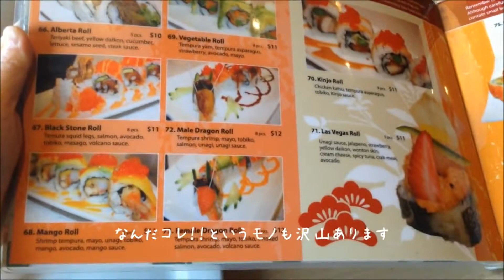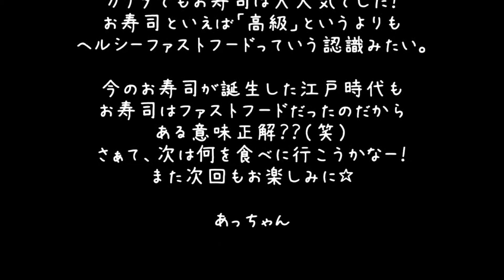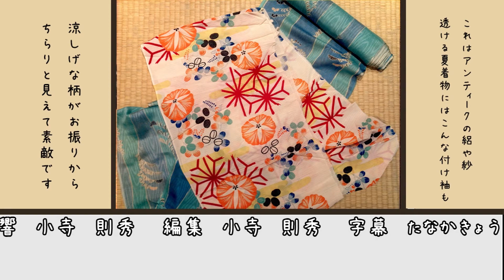衿付き半襦袢って？！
「京都きものＴＶ　楽々きもの三姉妹」
祝☆リニューアルして新登場！毎月1日と16日21：00放送♪

新コーナー「Today's Coodinate!」...今日の着こなしを紹介しちゃいます☆是非参考に( ´∀｀)
新コーナー「キモノカルトＱ」...大好評企画をコーナー化！皆さんからの質問も募集します☆

皆さんぜひ、感想・質問などもお気軽にお送りください♪
宛先